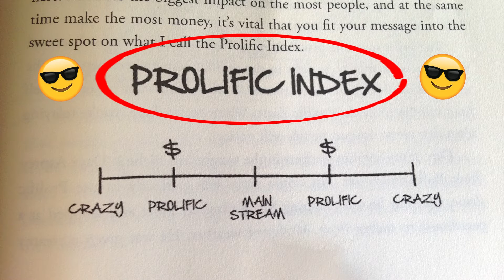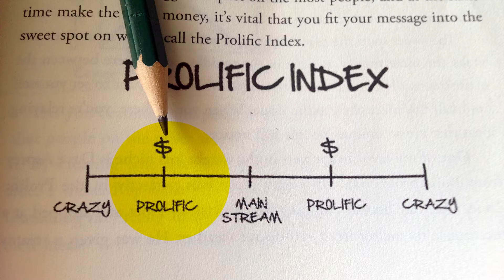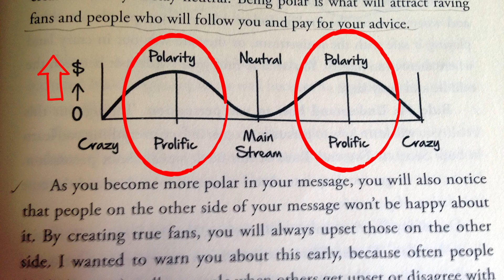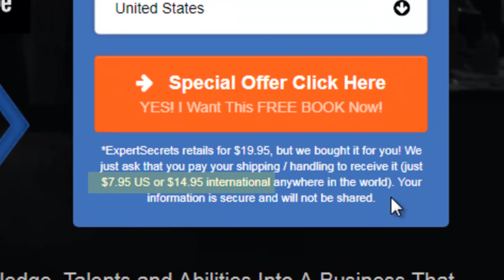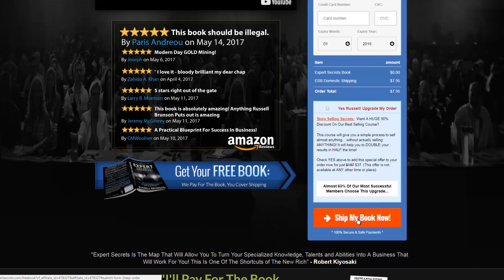The Prolific Index